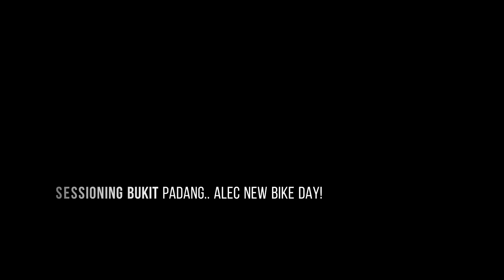Sessioning Bukit Padang Trail - All time favourite mountain biking trail in Kota Kinabalu, Sabah.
Almost a year and a half I did not visit BP Trail. Feel good to visit here again.